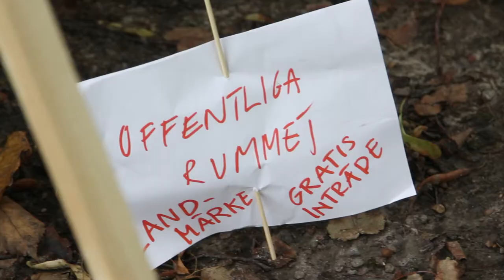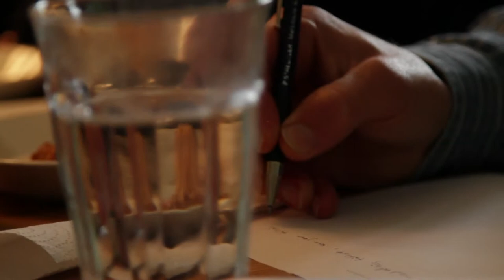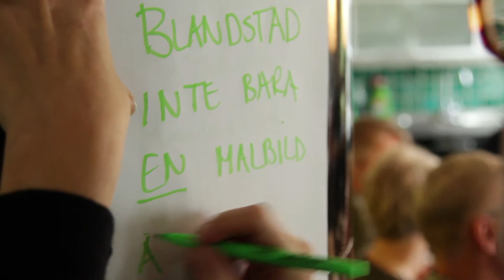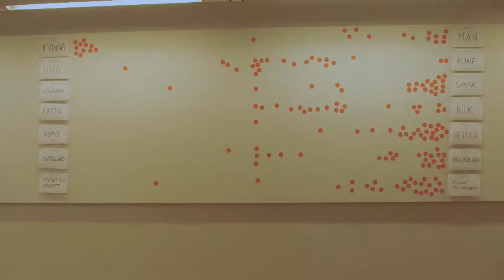Blandstad, Göteborgs Stadsbyggnadskontor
Workshop med Göteborgs Stadsbyggnadskontor. En del av projektet Creative City Challenge.